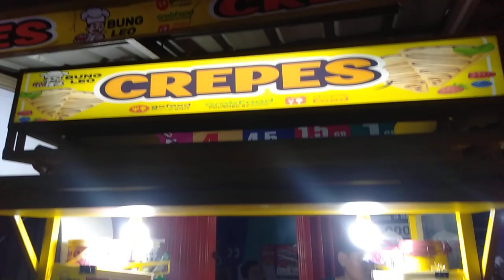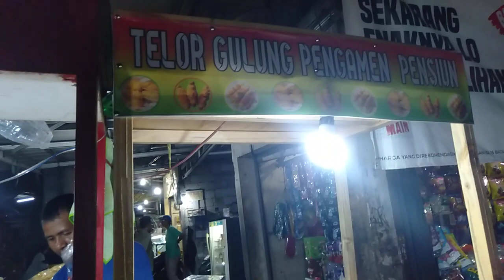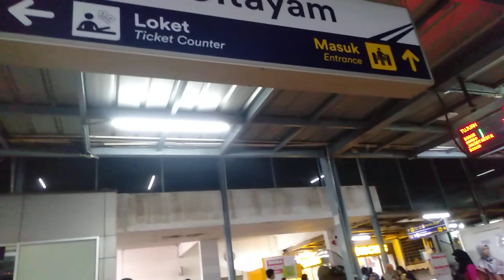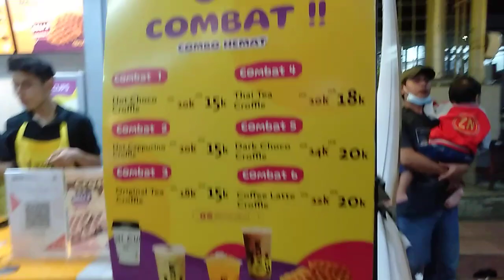4K Walking Around Station KRL Commuter Line Citayam Jakarta!!!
4K Walking Around Station KRL Commuter Line Citayam Jakarta!!!